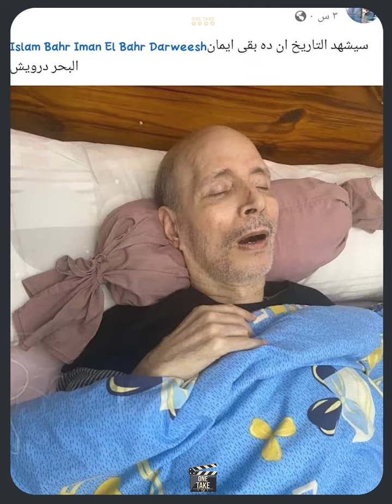على سرير المرض وشعره كله وقع.. ظهور صادم لإيمان البحر درويش بعد اختفاء سنوات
ONE TAKE#الحصري_عندنا